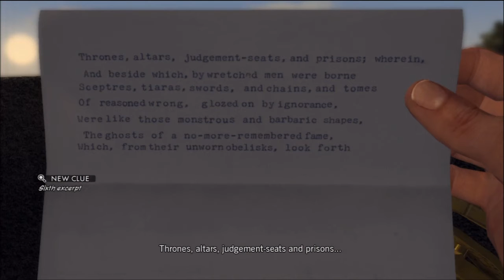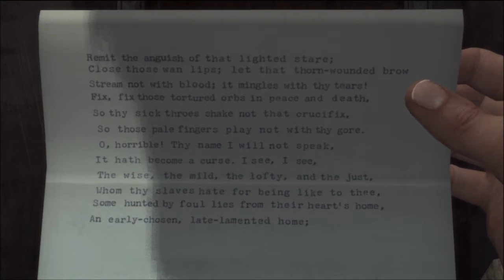L.A. Noire Walkthrough Part 34 (No Commentary)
In a world where every woman has short hair... we are a detective who is not very good at detecting lies.. We get a lot of questions wrong.

NOTE: Any nudity will be censored.